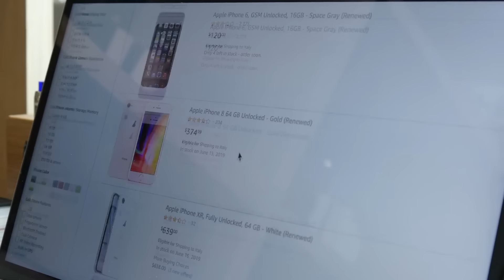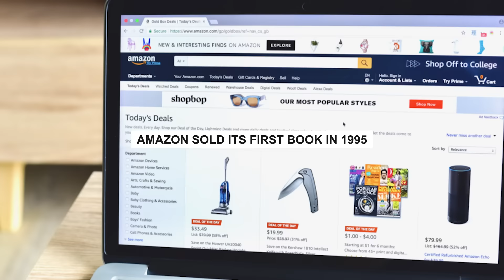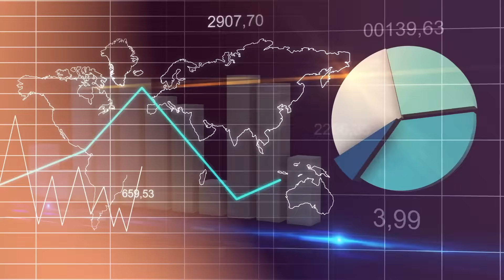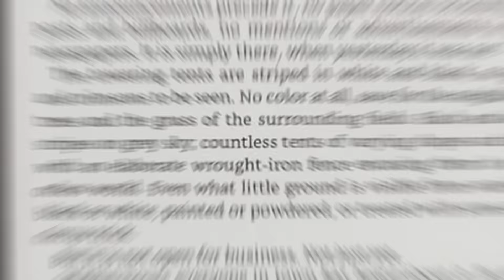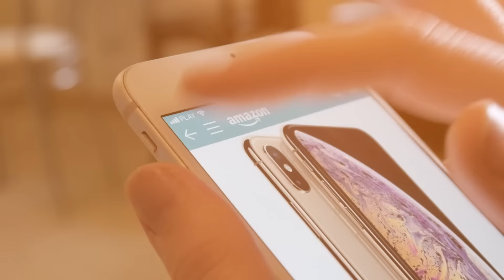Top Facts About Amazon | Mind-blowing Facts About Amazon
Founded in 1994 by Jeff Bezos in his garage, Amazon has now become synonymous to online shopping for millions of people around the world. Like any other new venture, Amazon too had humbled beginnings – before the internet boom helped it skyrocket profits and revenue.  This video will introduce you to  “Top Facts About Amazon”.

Video Topic: Top Facts About Amazon

New Technologies 2023
shorturl.at/sA348

Best Places Visit | Travel Guide
shorturl.at/cqRV2